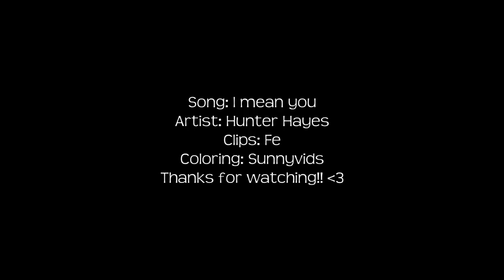Drew & Sam || I mean you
Hd please! Info at the end of the video!!

I just love these two! Whoever they might be! lol Killy no matter what!! ;)